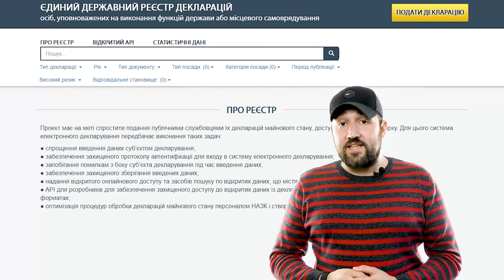ХАЦ Депутат Яроцкий забыл про свои 4 компании 👍🏻❤️↪️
Депутат Циркуновской ОТГ Геннадий Яроцкий забыл указать в декларации НАЗК четыре собственные компании. Харьковский антикоррупционный центр наблюдает за депутатами и обратил внимание на данный факт.